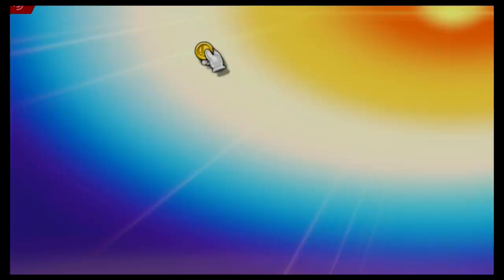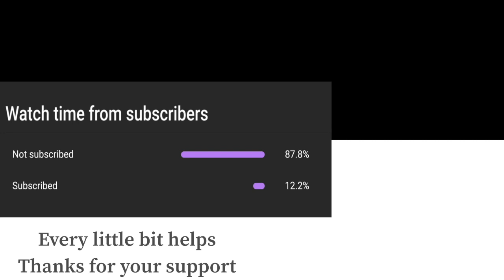Super Smash Bros Ultimate Amiibo Fights – Pit vs the World #21 Pit vs Marth